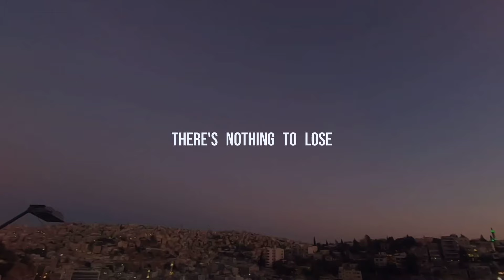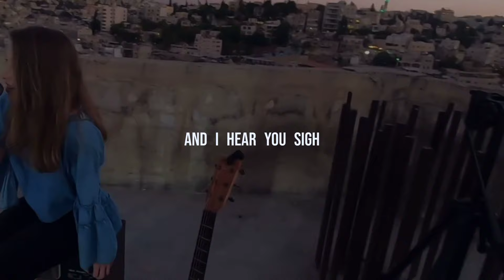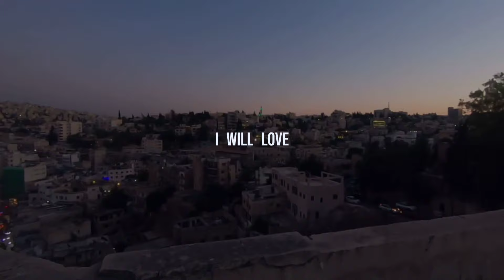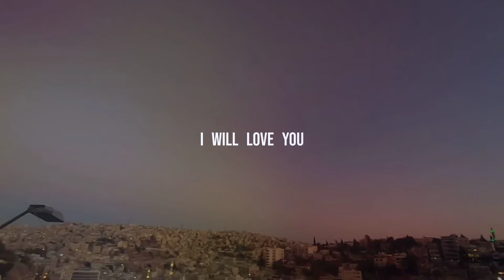Hana Malhas - How We Love (Overthinkers Version) (Official Lyric Video)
Official lyric video for 'How We Love - Overthinkers Version' by Hana Malhas, off of EP 'Hana Malhas & the Overthinkers'